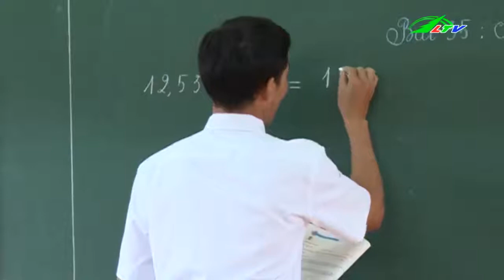Lạ lùng lớp học nói KHÔNG với “thầy đọc, trò chép” | Xã Hội Lâm Đồng TV